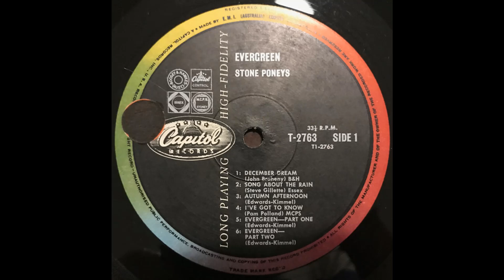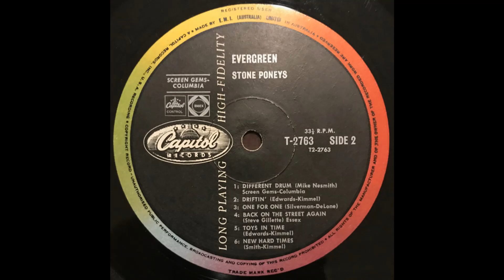The Stone Poneys - Evergreen Vol. 2 (1967) Part 1 (Full Album)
1. December Dream (0:00)
2. Song About The Rain (3:36)
3. Autumn Afternoon (6:15)
4. I've Got To Know (8:54)

From Wikipedia, the free encyclopedia:
Evergreen, Vol. 2 is the second album from the Stone Poneys, released five months after The Stone Poneys. It was the most commercially successful of the Stone Poneys' three studio albums.

The album was released in the LP format on Capitol in June 1967 in both monaural and stereophonic editions (catalogue numbers T 2763 and ST 2763, respectively), and subsequently, on 8-track tape (catalogue number 8XT 2763) and cassette (catalogue number C4-80129). In 1995, Capitol reissued the album on CD (catalogue number CDP-80129).

Personnel:
Bobby Kimmel: Guitar
Kenny Edwards: Guitar, Sitar
Linda Ronstadt: Lead Vocals, Finger Cymbals

Other musicians:
Jimmy Bond: Bass
Dennis Budimir: Guitar
Pete Childs: Guitar
Cyrus Faryar: Acoustic Guitar, Bouzouki
John T. Forsha: Guitar
Steve Gillette: Guitar, Harmony vocals (on "Back on the Street Again")
Jim Gordon: Drums
Bernie Leadon: Guitar on "Different Drum"
Billy Mundi: Drums
Joe Osborn: Electric Bass
Don Randi: Harpsichord
Sidney Sharp: Violin, Concertmaster
Norman Botnick: Strings
William Durasch: Strings
Jesse Ehrlich: Strings, Violin, Cello, Viola
Harry Hyams: Strings, Violin, Cello, Viola
William Kurasch: Violin, Cello, Viola
Leonard Malarsky: Strings
Stanley Plummer: Strings, Violin, Cello, Viola
Robert Sushel: Strings, Violin, Cello, Viola